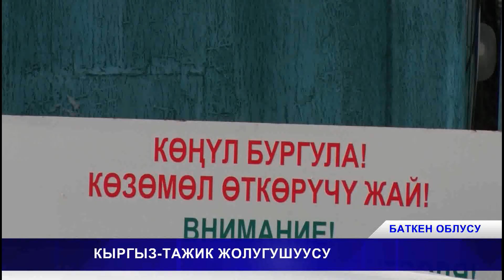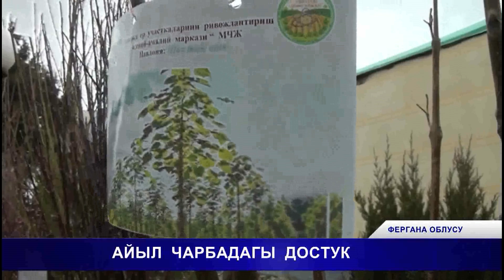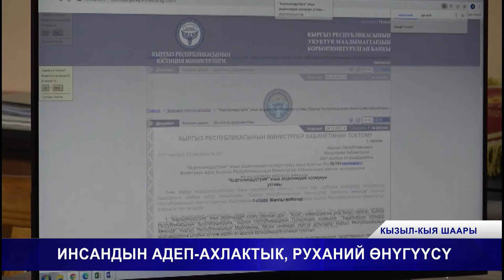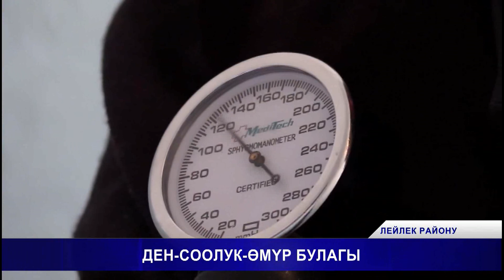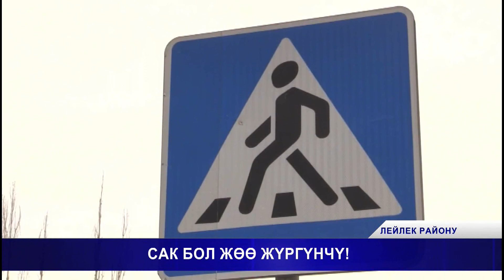АЛТЫН - БЕШИК \ 14.03.22 \ Толук чыгарылыш